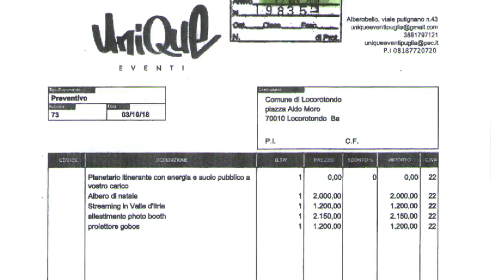Tema luminarie a Locorondo. Giovanni Oliva - capogruppo di Porta Nuova - dice la sua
Le dichiarazioni inerenti le polemiche scaturite a Locorotondo per gli addobbi natalizi